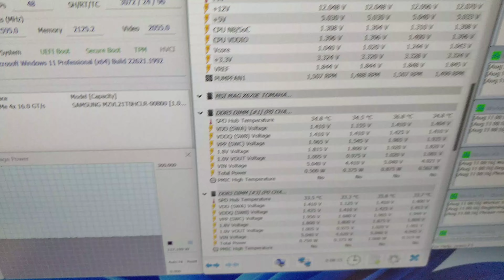MSI MAG X670E TOMAHAWK WIFI